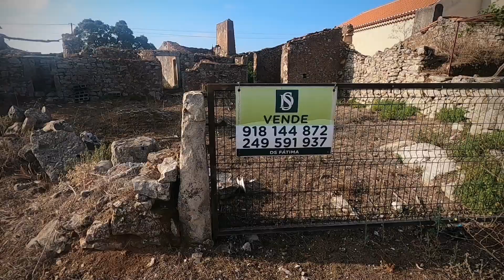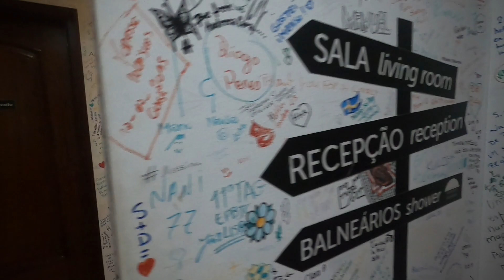Rota Vicentina & Cammino di Santiago Portoghese - Giorno 17: da Fatima a Tomar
*Progetto Tree-kking*
Da Faro a Finisterre (1200 km). 1 albero piantato per ogni km percorso.

*Il nostro Viaggio*
Rota Vicentina: 221 km
Cammino Portoghese: 357 km
Variante per Fatima: 88 km
Variante Espiritual: 45 km
Senda Litoral: 196 km
Cammino per Finisterre: 120 km
Cammino da inventare :) : 200 km senza un cammino tracciato

*Racconto del giorno*
Progetto Tree-kking - Giorno 17: da Fatima a Tomar (34 km)

Tutto cambia

Siamo partiti da Lourdes con la tranquillità di dover fare solo 29 km da guida...in questi casi funziona sempre alla stessa maniera: parti tardissimo. Abbiamo dormito di più, abbiamo fatto una buonissima colazione a Fatima e siamo partiti alle 8.

La tappa di oggi è stata stranissima...molto tecnica per via di diverse pietraie e molto dura siccome tutta esposta sotto il sole. È andato tutto bene ma molti bar erano chiusi e rischiavamo di rimanere senz'acqua.

La cosa più assurda è come sia cambiato il paesaggio da prima a dopo Fatima. In 5-10 km il paesaggio è completamente diverso. Prima di Fatima tanto verde, alberi alti e molto ventilato. Dopo Fatima solo arbusti, poco vento ed un panorama quasi desertico.

Il Portogallo ci sta facendo vedere tante facce diverse.

Sapevamo inoltre che nella zona di Tomar c'erano parecchi incendi  ea tappa di oggi ci passava davvero vicino. Abbiamo visto la nuvolona di fumo che si alzava da qualche km di distanza.

Oggi giornata positiva per la notizia di Joao (quella del cane a cui hanno trovato il proprietario...vedi post precedente), per la tappa che è stata tosta e cattiva ma l'ho comunque gradita molto e perché siamo in un ostello bellissimo ed abbiamo incontrato di nuovo qui Oscar...il pellegrino che metteva i piedi a mollo.

Siamo riusciti a fare lavadora e secadora (non avevamo più nulla di pulito ed io sono uscito in costume per poter lavare i panni) ed abbiamo mangiato un buon piatto con Oscar.

Oggi pomeriggio ci siamo anche divertiti a fare un video che pubblicheremo prossimamente per supportare il progetto Tree-kking

Abbiamo superato la metà...da lontano si intravede Santiago

PS: la volpe ci perseguita...la vediamo ovunque